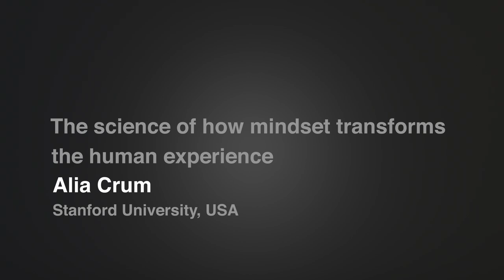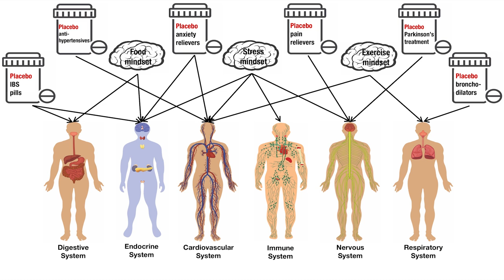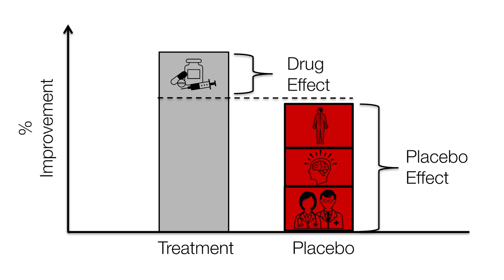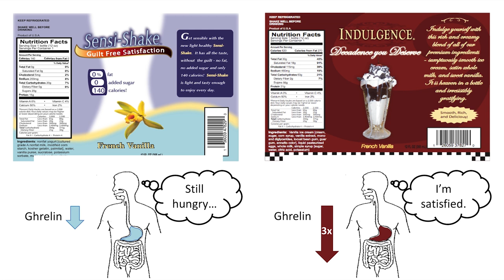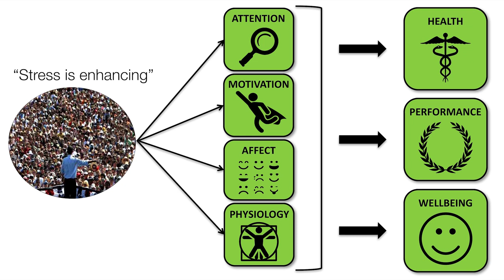The science of how mindset transforms the human experience | Alia Crum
The reality we will experience tomorrow is in part a product of the mindsets we hold today. Stanford’s Alia Crum explain where our mindsets come from and how they impact our physical health, including through the placebo effect and our attitudes to work, food and stress.